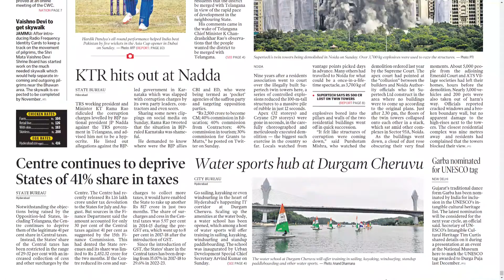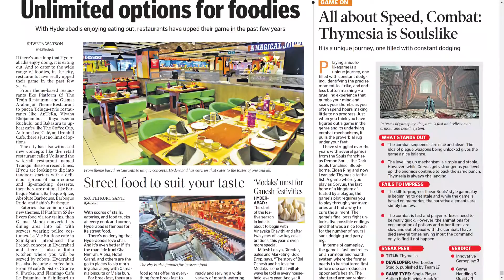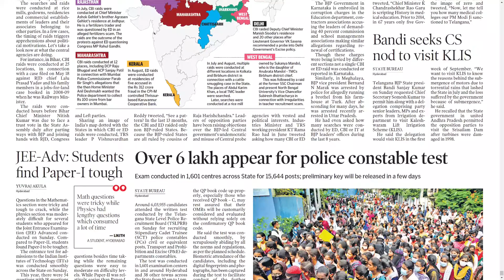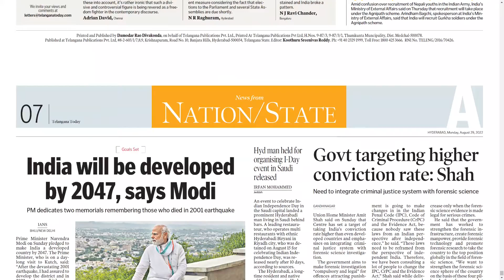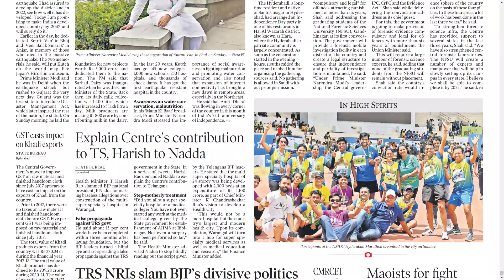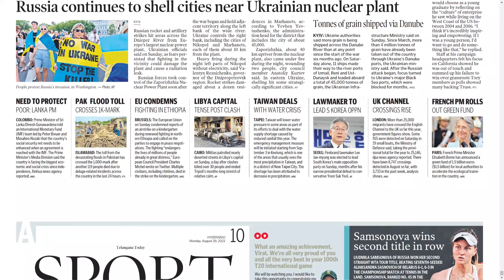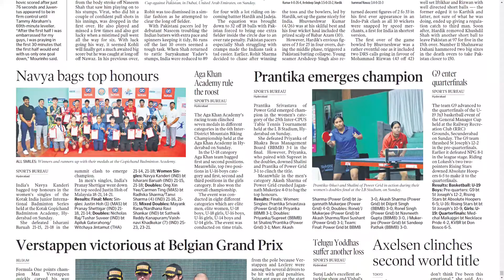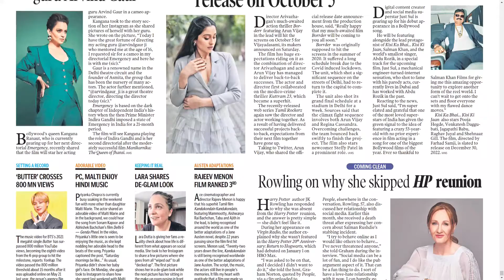TELANGANA TODAY HYDERABAD 29 AUGUST 2022 MONDAY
Telangana news
Ap news
Cricket news
Sports news
Cinema news
Bussines newspaper
Crime news
Chaduvu paper
Education newspaper
Eenadu antharyaami
Antharyami eenadu
Telugu antharyaami
Apprentice jobs
Vasundara paper
Eenadu vasundara
Eenadu karimnagar
Haaybujji paper
Prathiba
Eenadu pratibha newspaper
Prathiba paper
New intiatives by politicians
Telugu news
Gk questions